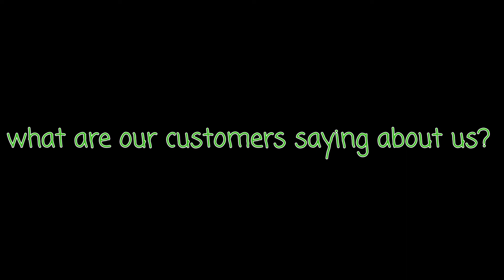what Customers are saying about us? Feedback // Parton Eventz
We are the PARTON EVENTZ GROUP from siliguri. It's an event management company run by CEO Arup Mondal.
      We give our customers a great experience in their celebrations and charge a minimal amount for that... Clients are really happy with us as we believe in relationship not the selling of our products.

       Our slogan is "relax, we'll manage" Which shows the significance and beauty of our company.